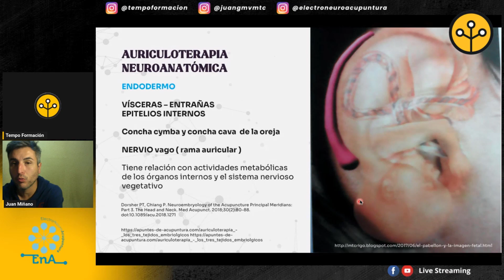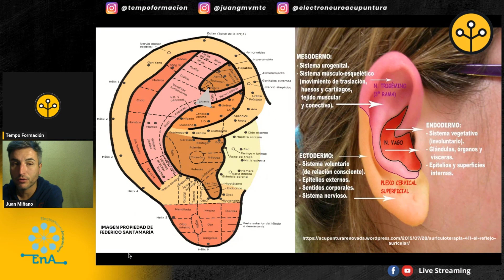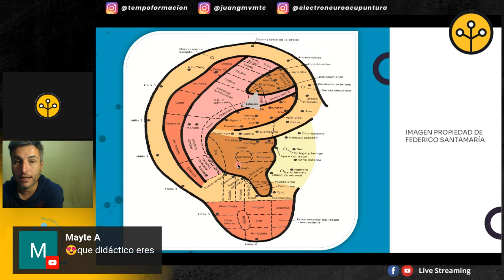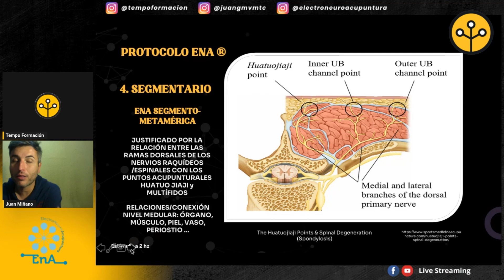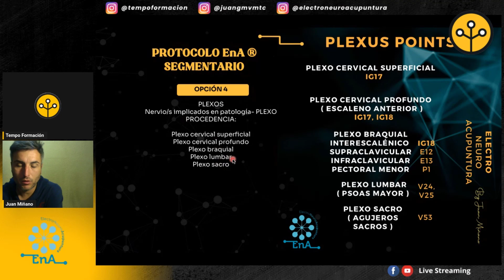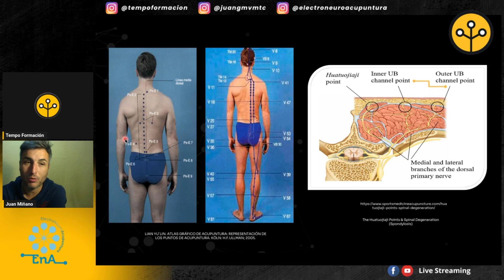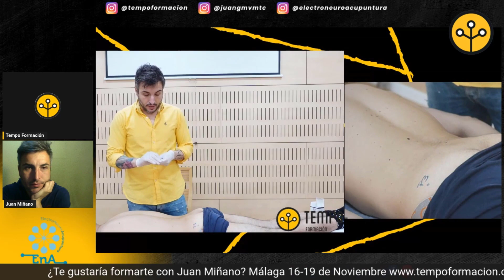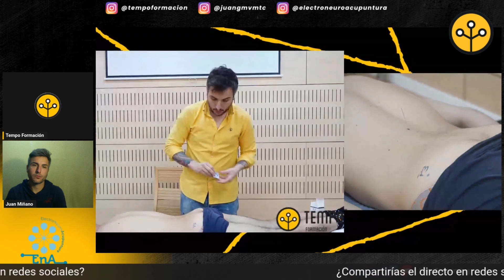Trocanteritis, protocolo de tratamiento auricular y segmentario con Juan Miñano - Parte 3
Juan Miñano, nos explica y muestra el protocolo auricular y segmentario para un tratamiento de electroneuroacupuntura.
No olvides ver primero el tratamiento local y distal